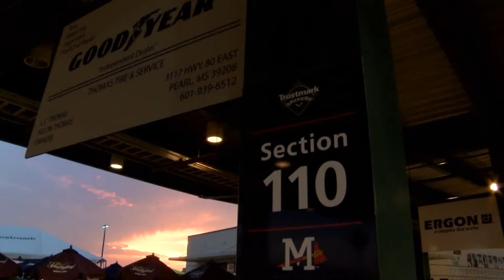Minor League Baseball announces 2020 season will not happen